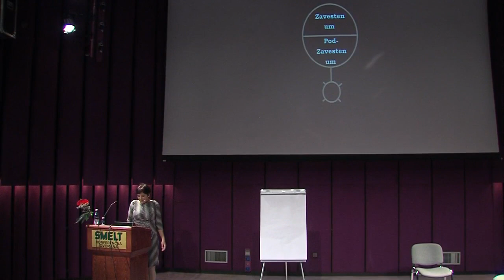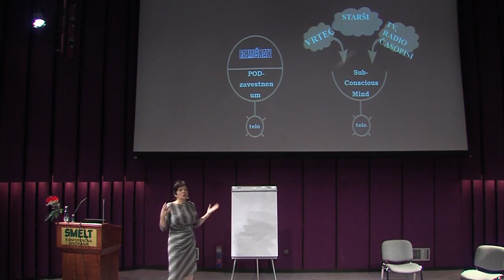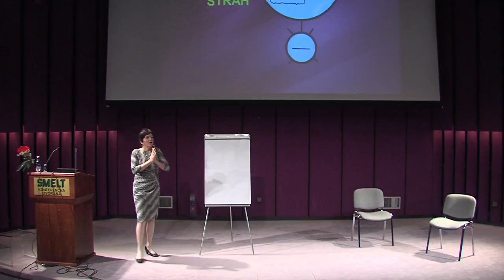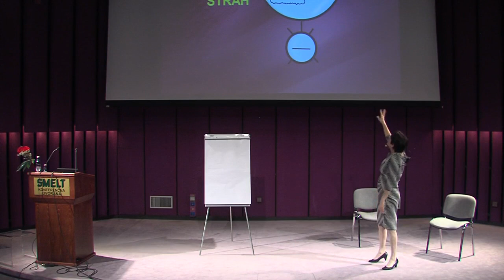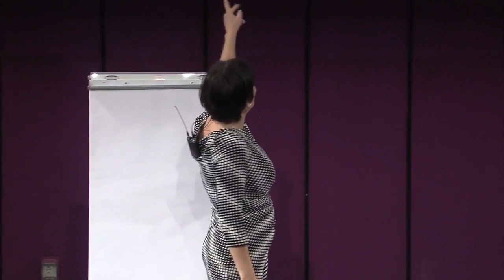Zakaj nastane panika - Tapkanje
Zakaj nastane panika - Tapkanje - Zakaj panika in panični napadi sploh nastanejo? Kaj do njih pripelje? Kako lahko preprečite njihovo ponovitev brez uporabe zdravil? Večina knjig zagovarja tezo, da je treba spremeniti način razmišljanja. Vendar - ali je to res dovolj?

Posnetek je nastal na predavanju v kongresni dvorani Smelt.